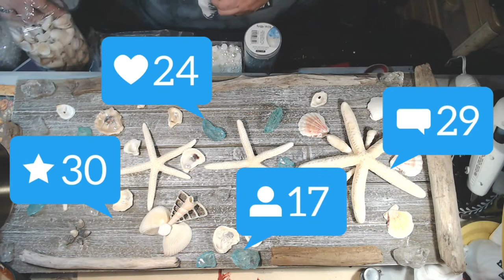Coastal Farmhouse Decor DIY Shell Art How to by Ivycreates!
Coastal Decor DIY Shell Art How to by Ivycreates!
I hope you enjoy watching me make this coastal farmhouse decor! I made this for my bests friend in remembrance of her dad. She loved it too!

Simple, easy, cheap craft and home decor ideas every week! Let's craft together!

You can also see me on my facebook pages
If you found value in this...Send $ tips

If you have any ideas you would like me to try, please comment and let me know!

My favorite crafting things:

gorilla glue clear
gorilla glue sticks- full size
Americana paint multisurface sampler pack
Americana paint pot set
Folk Art Metallic Royal Gold
MAGIC...extra fine diamond glitter
scribbles fabric paint assortment-pearl
Scribbles fabric paint pearl
Glue guns
Heat gun
Ott Light

Camera Equipment:
Arkon Creators mount for cell phone/camera
Logitec web cam C922
Neewer ring light

All of the video footage, photos, and designs are my own and are my original designs and content. You may only use with my permission, my content is mine and it is protected.  I am not sponsored or paid by any of the product companies or tools shown in these videos unless otherwise mentioned. I have full rights and control of the content.